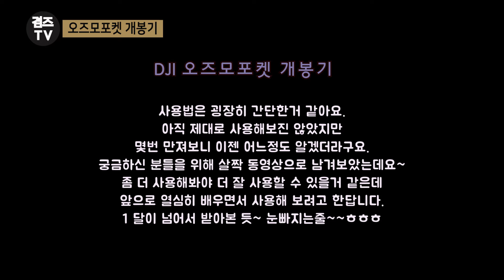DJI 오즈모포켓 언박싱 개봉기 액션캠 짐벌 손안에 쏘옥 좋다좋아~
예약판매 1달 넘게 기다렸다가 어제 받아보았답니다..ㅎㅎ
얼마나 기다렸던지 동영상 찍을때마다 오즈모포켓이 언제오려나 기다리고 있었는데
드디어 1달 넘게 기다려 받아보니 너무 기쁘네요~
화면이 조금 작은게 단점이긴 하지만 가방에 쏘옥, 흔들림없이 영상을 찍을수있다는게
얼마나 좋은지 모르네요~~
아직은 미숙한점이 많겠지만 앞으로 조금씩 익숙해지면 더 잘 사용하겠죠~
그래도 작동법이나 조작법이 단순한거 같아 조금만 연습하면 잘 사용할 수 있을거 같더라구요.
참고로 오래기다렸다며 보조밧데리도 받았어요~^^

감사합니다.